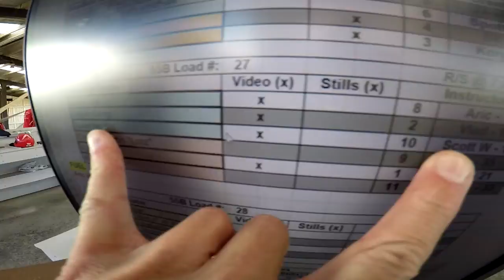Junming Shi's Tandem skydive!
Junming Shi's tandem skydive at Skydive Snohomish!